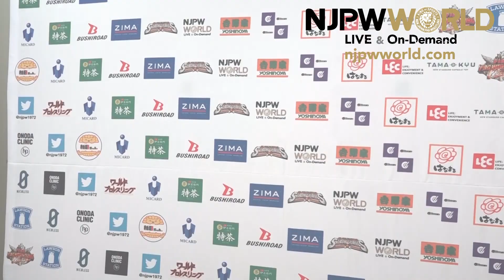Tetsuya Naito proves he's a cut above Honma |Road to The New Beginning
Road to The New Beginning night 6, Korakuen Hall
Tetsuya Naito & Hiromu Takahashi vs Tomoaki Honma & SHO